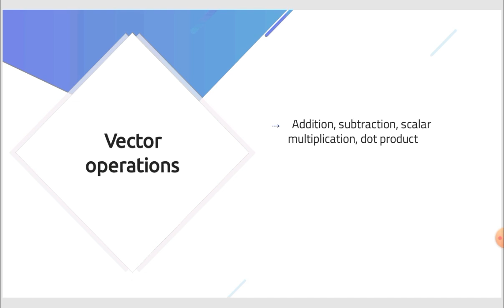Bearing and Vectors Under 1 minute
How to Prepare to Understand Bearing and Vectors